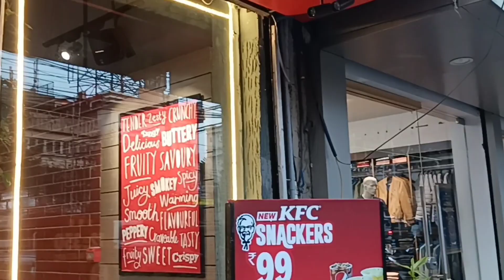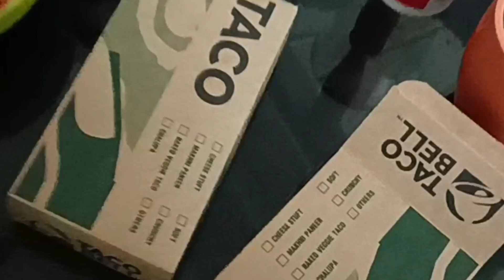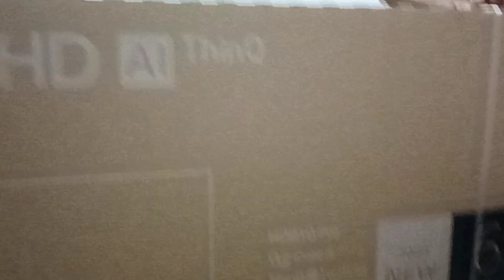Devidaga बजारमा सब्जी किन्दै 🥦🥬🫑Neelu's vlog Kalimpong💕@neelusharma2997